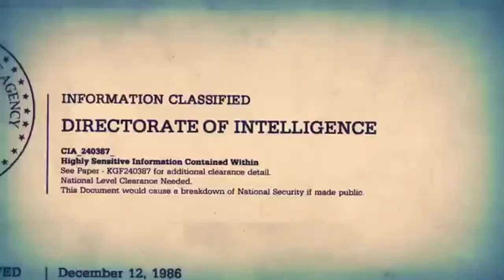Quuuaase! - 7 Days to Die A16 #3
Informações do Mundo:
Seed: GestaoDeProjetos
Dificuldade: Warrior
Daylight: 18 Horas
LootRespawnTime: 3 Dias
24 Day cicle: 60 minutos
Loot Abundance: 100%
Enemy Spawning: Normal (100%)

Mais coisa aleatória:
7 days to die Gameplay,
7dtd, How to play, How to survive, Schematic,
Minibike, Dog, Horde, 7 Day horde, Base Defence, Base,
Scavenging, como jogar, construir, Armas, Tiro, Bombas, Cachorro, horda de cachorros,
Horda de zumbis, Construção, Reparar, Habilidades, Skills, Construction, Gun smithing, susto,scary, terror,